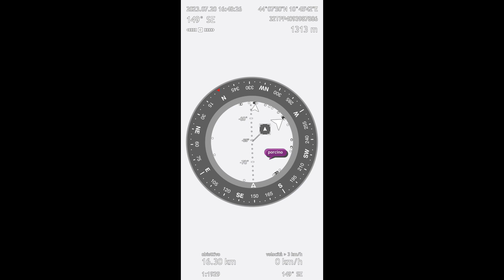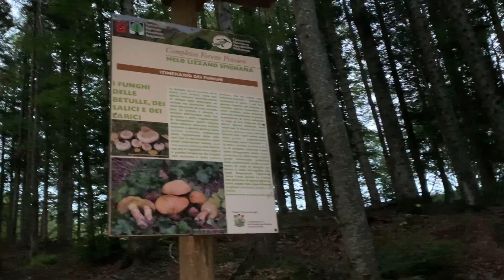La fungaia segreta ai faggi, ecco dove si trova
Oggi mi gioco il Jolly e vado nella prima vera uscita ai faggi, in una zona che conosco molto bene, e forse la conoscete anche voi perché l’anno scorso ci ho trovato i porcini quando davvero nessuno ancora li trovava a luglio.